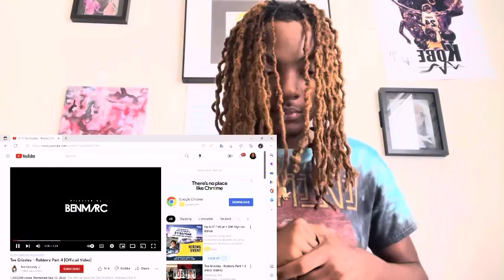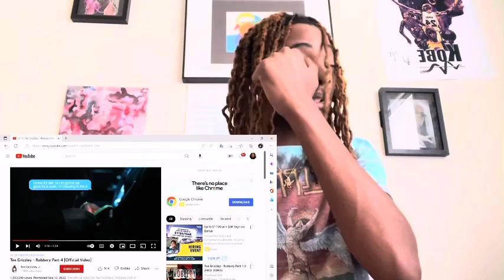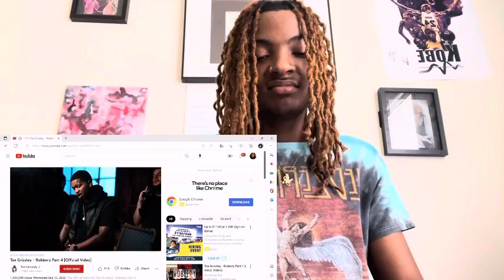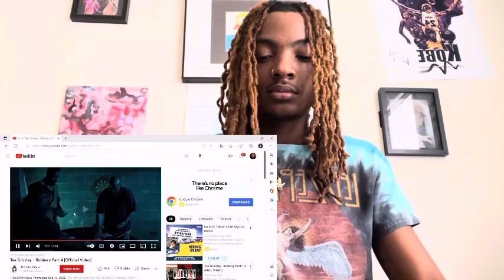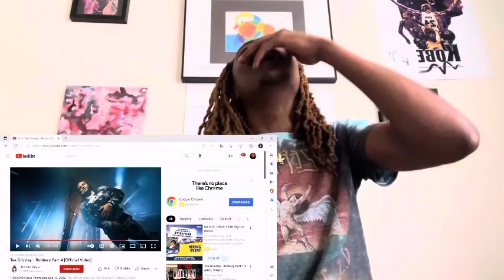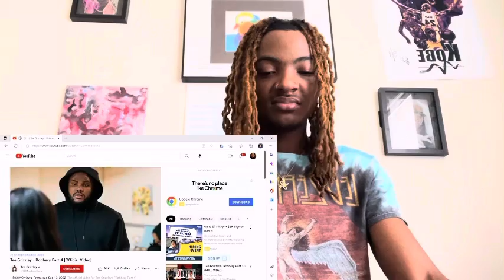Tee Grizzley - Robbery Part 4 Official Video] Reaction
Stream 'Robbery Part 4' on all platforms: https:// teegrizzley.ffm.to/robbery4